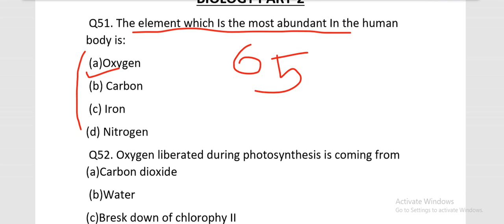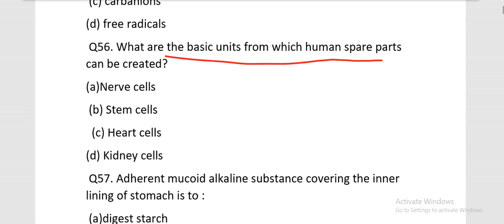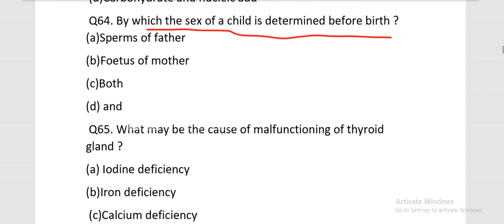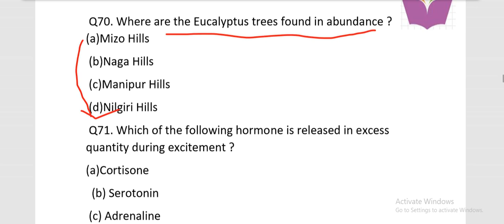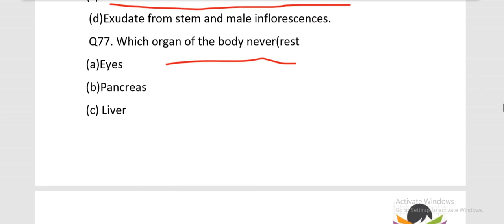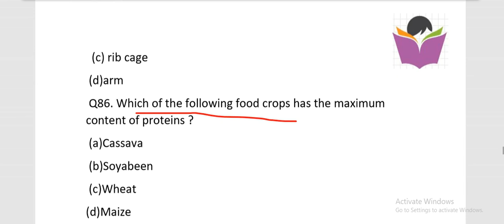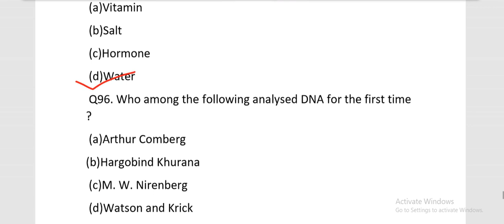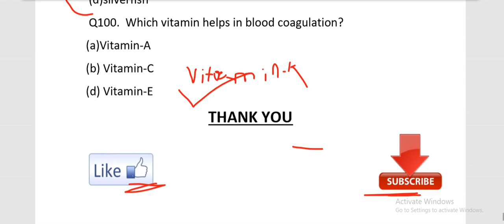MOST IMPORTANT BIOLOGY QUESTIONS FOR SSC AND RAILWAY ALP TECHNICIAN